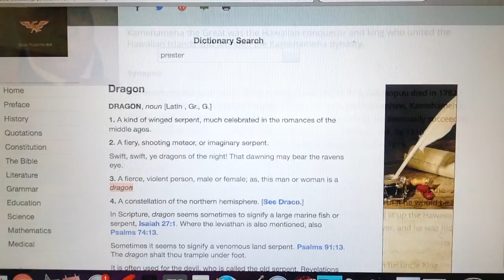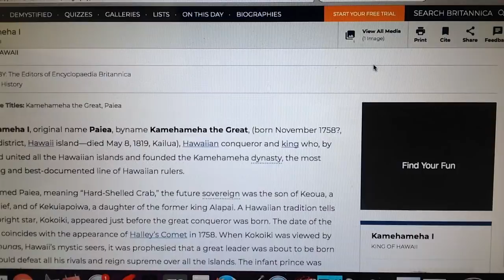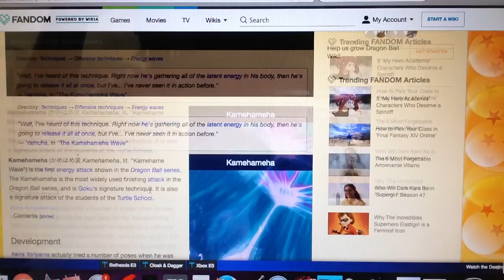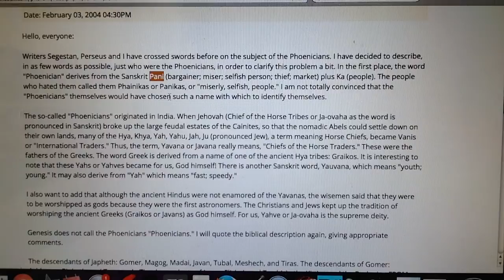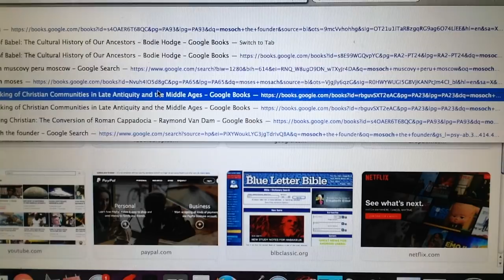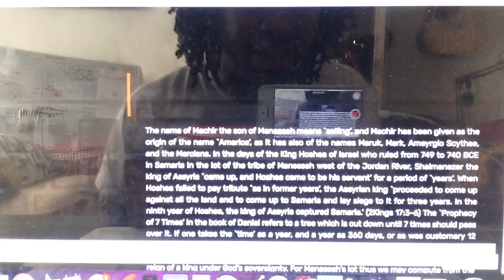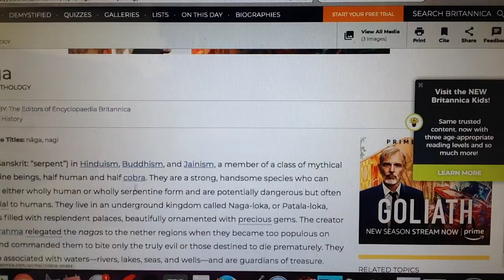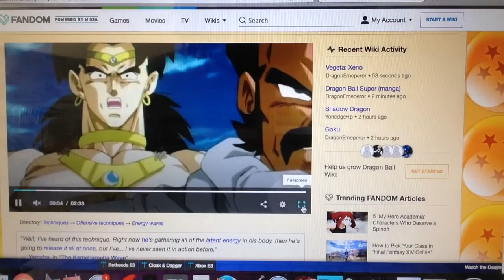khandrop 2018 | Kamehameha the Great, Priest King of HaWaii | Mesech-Mosoch-Moses The Founder | pt 2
Sponsor 43.2 The Drop Radio & Become a "Dragon Sponsor" on the Wall of Protection today:

Download our new "432thedrop" streaming App available now:
iPhone (iTunes):